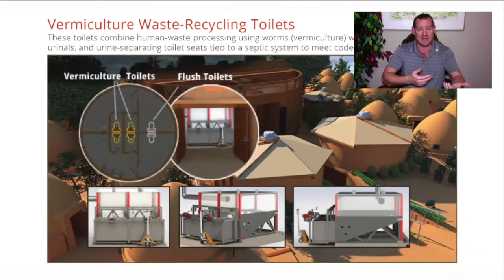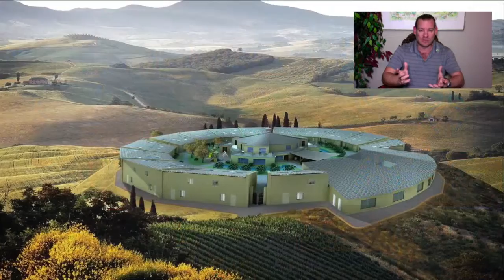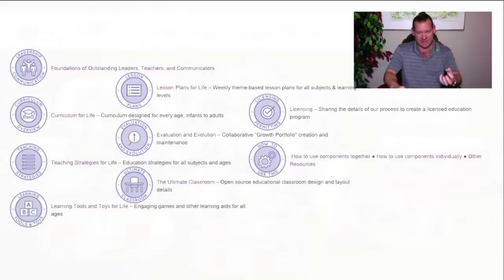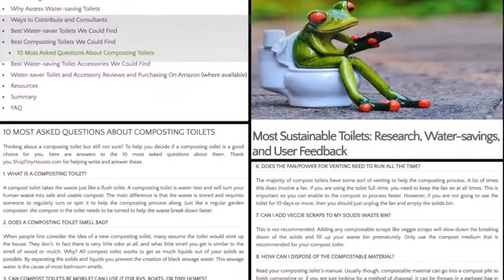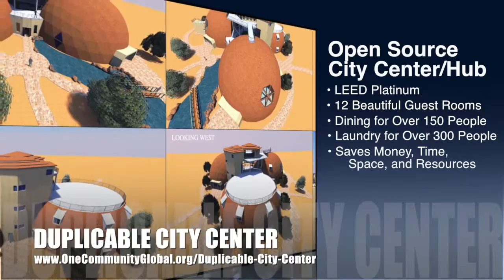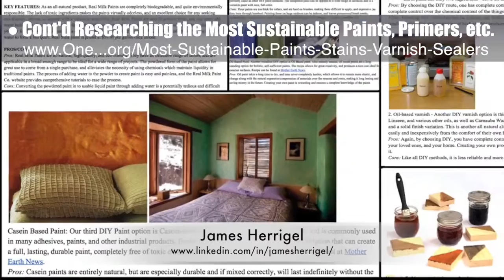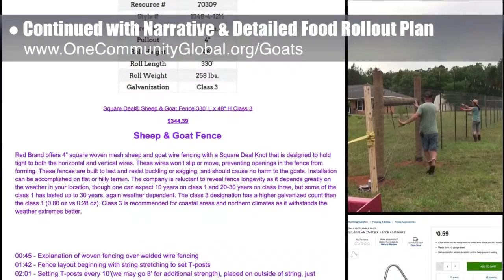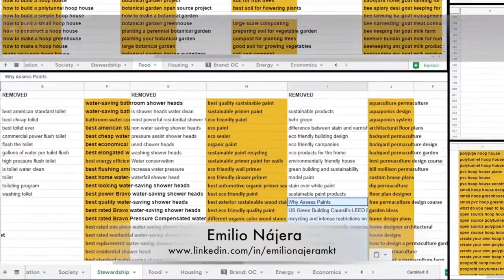One Community Weekly Progress Update #310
Embracing the Robot Revolution | Highest Good Eco Communities | Open Source Cooperation | Community Building | Global Ecology | Ecological Healing | Creating A World that Works for Everyone | One Community | Weekly Progress Update #310

EMBRACING THE ROBOT REVOLUTION INTRO: @:35
EMBRACING THE ROBOT REVOLUTION SUMMARY: @13:58

Artist: VUKE